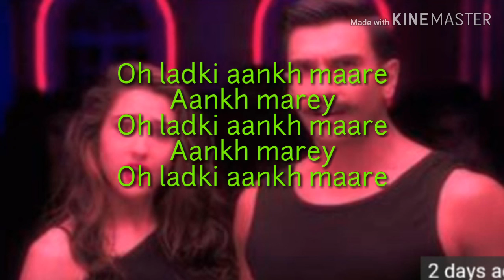ankh marey lyrics video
Made by "kine master "